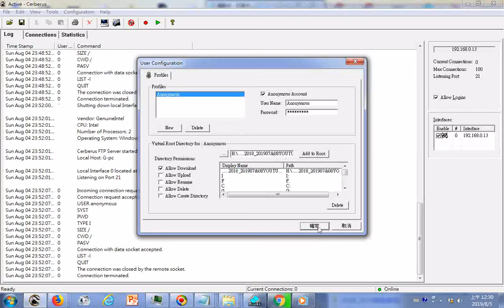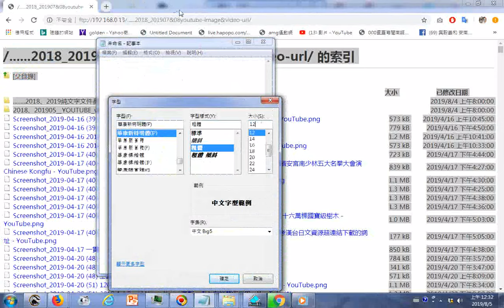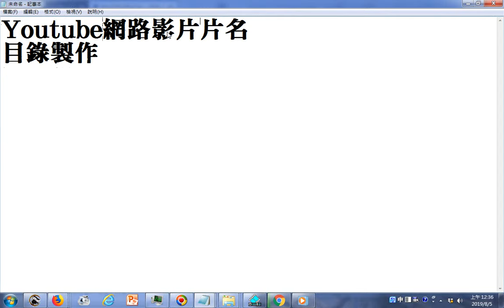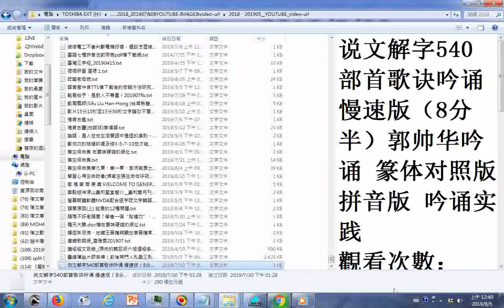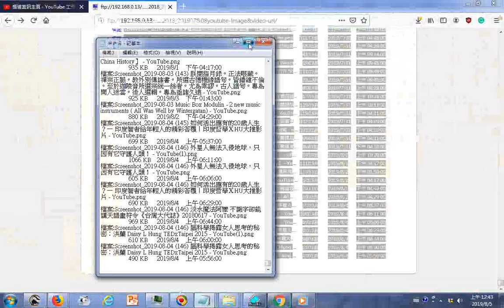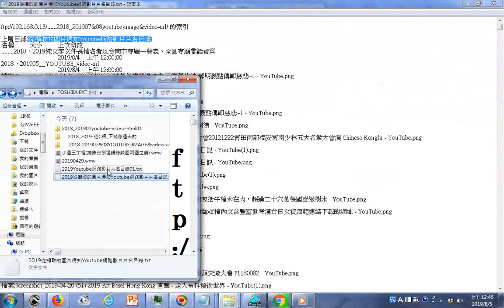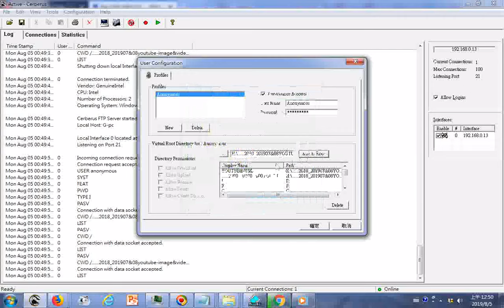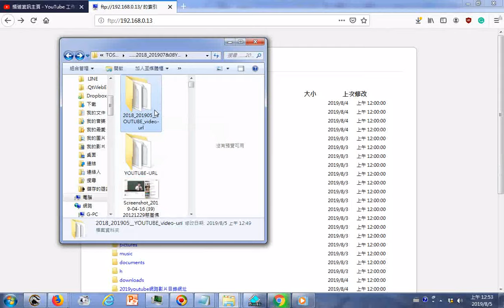20190805INDEX網路影片目錄製作操作實況錄影02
2018_2019YOUTUBE-HTML網路影片片名目錄在雲端硬碟的網址
2019從擷取的圖片得知Youtube網路影片片名目錄(可用手機語音助理說:OK Google 請開啟Youtube影片. (片名前半...))(操作方法是先長按手機螢幕正下方中間的圓形按鈕)